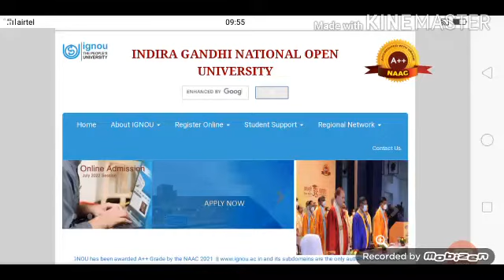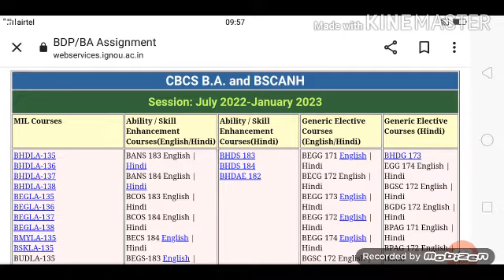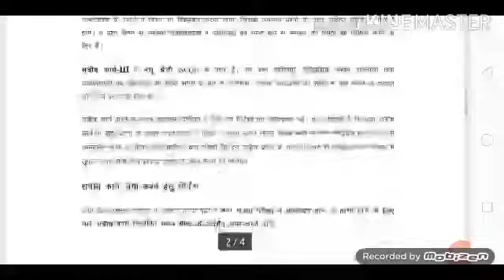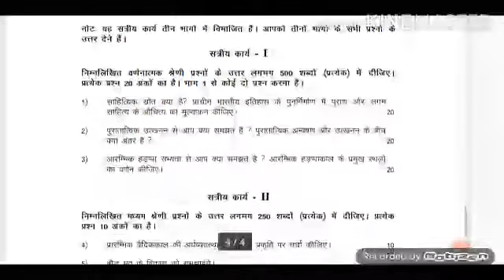BHIC 131 assignment question paper2022-23